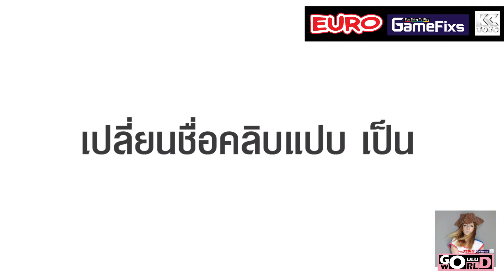กระเพราเผ็ด ไทรามา วงเวียนใหญ๋